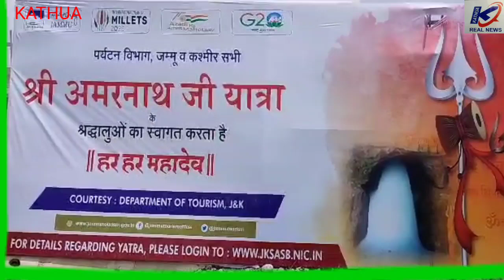जिला प्रशासन कठुआ ने श्री अमरनाथ यात्रियों का जम्मू कश्मीर के प्रवेशद्वार लखनपुर में किया भव्य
जिला प्रशासन कठुआ ने श्री अमरनाथ यात्रियों का जम्मू कश्मीर के प्रवेशद्वार लखनपुर में किया भव्य स्वागत।